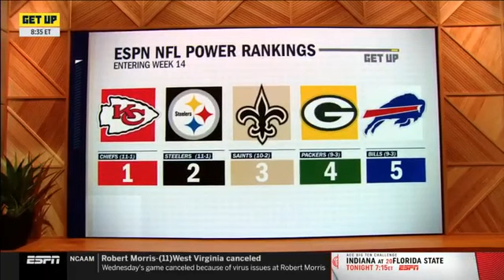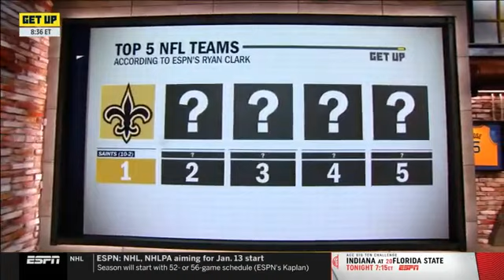GET UP | Ryan Clark explains why Browns is the best AFC team not leading a division